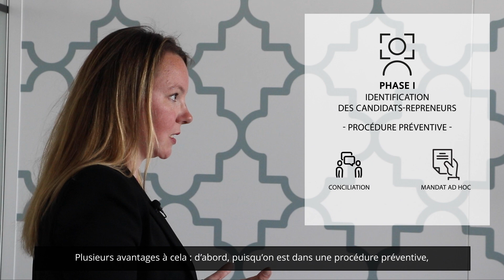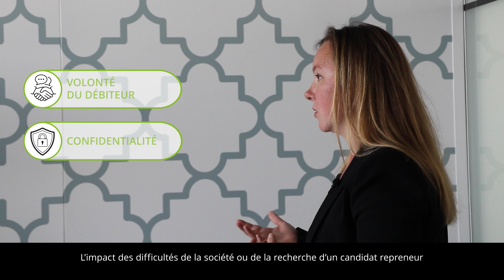Entreprises en difficulté : le prepack cession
Dans cette vidéo, Marie Waechter revient sur ce plan de cession « préparé » ou « prepack cession » et y aborde notamment la différence avec la reprise à la barre et les avantages à mettre en œuvre ce mécanisme.

Conciliation, prepack, sauvegarde, application forcée interclasse… le droit des entreprises en difficulté utilise un jargon bien particulier. Nos experts vous proposent une présentation des principaux outils mis à la disposition des entreprises pour les besoins du traitement de leurs difficultés.

N’hésitez pas également à consulter la suite de la série dans laquelle nos experts abordent les principaux outils du droit des entreprises en difficulté :